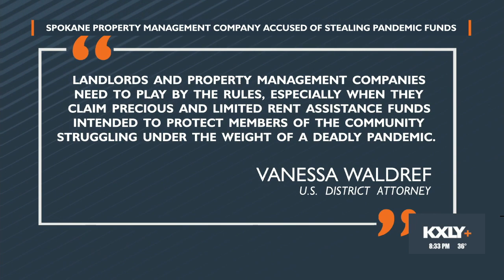Spokane property management company accused of fraud in COVID-19 rent assistance program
The United States has filed a complaint against a Spokane property management company, alleging it falsely and fraudulently claimed hundreds of thousands of dollars in rent assistance.

The complaint was filed against All Star Property Management, LLC, which is accused of stealing funds that were meant to benefit struggling renters during the COVID-19 pandemic.

The rent assistance program was named the Treasury Rent Assistance Program, or T-RAP.

The U.S. Attorney's Office of the Eastern District of Washington said All Star Property Management managed several properties on behalf of landlords in Spokane.

According to the complaint, one of the property owners, identified as Arlin Jordin, was serving a prison sentence at the Coyote Ridge Corrections Center in Connell, Washington, for drugging and raping a tenant.

However, the complaint alleges Jordin continued to own and collect income from five Spokane properties managed by All Star, and the rental income was split.

The complaint says between 2021 and 2022, All Star falsely and fraudulently sought and obtained T-RAP funding for more than 30 tenants for which All Star was not eligible, and shared the proceeds with Jordin for all the properties that he owned.

All Star violated the False Claims Act by falsely certifying that tenants had past-due rent when they knew that the tenants were not behind on rent, according to the complaint.

The complaint also alleges All Star claimed falsely inflated rent amounts, and collected T-RAP funds for tenants that weren't still living in their properties.

“Building safer and stronger communities in Eastern Washington requires that residents have access to safe, secure, and affordable housing,” said U.S. Attorney Waldref. “Landlords and property management companies need to play by the rules, especially when they claim precious and limited rent assistance funds intended to protect members of the community struggling under the weight of a deadly pandemic.  We will continue to work with our law enforcement partners to hold accountable those who abuse critically-important housing support programs.”

This case was originally brought by the Northwest Justice Project, on behalf of Krystal Jeffries, a former tenant in a property owned by Jordin and managed by All Star.

Over the past decade, False Claims Act recoveries in the Eastern District of Washington have exceeded $400 million.